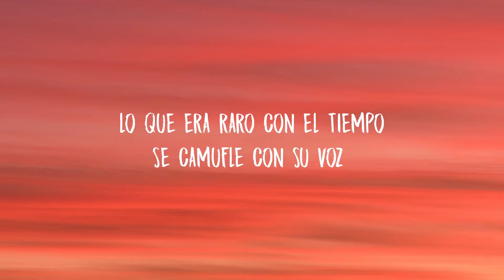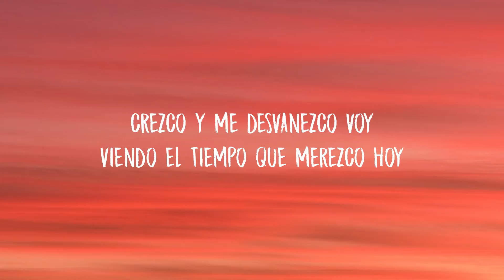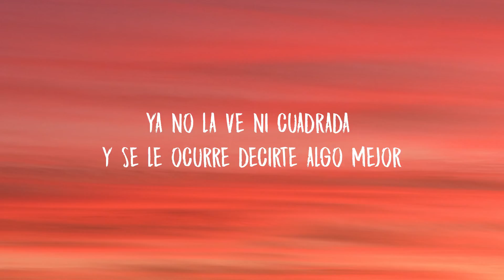LOUTA, WOS - QUEREME (Letra/Lyrics)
Lyric Video for “QUEREME” by LOUTA, WOS.